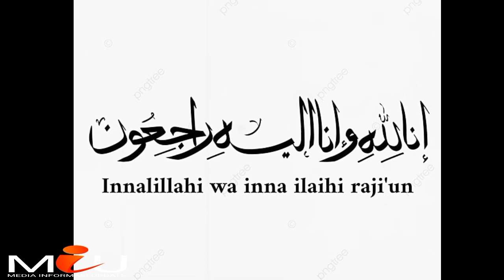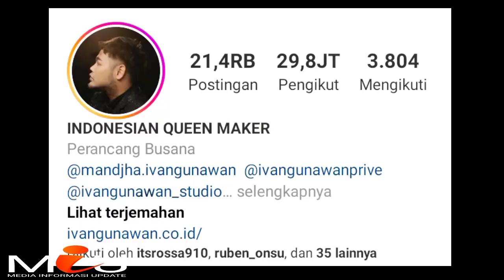Innalillahi Wainnailaihi Rojiun, Ivan Gunawan: "Semoga Husnul Khotimah"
Kabar duka datang dari dunia hiburan tanah air,

Desainer terkenal, nan muda meninggal dunia.

Ia kerap memajang hasil karyanya atau foto selfie serta foto bersama teman-temannya di akun instagramnya.